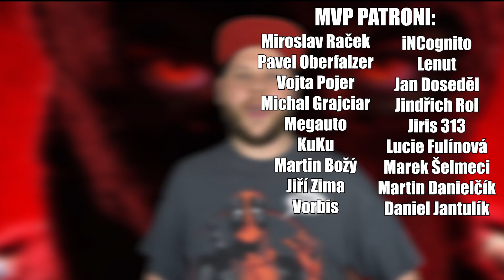Recenze filmu: Brightburn | Syn Temnoty